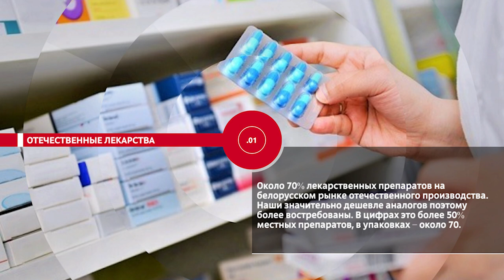НОВОСТИ ЭПИЗОДЫ 09 12 2022